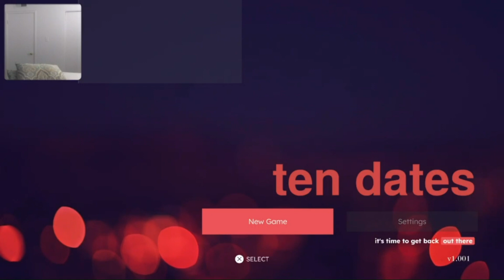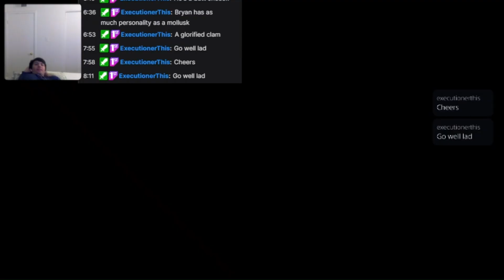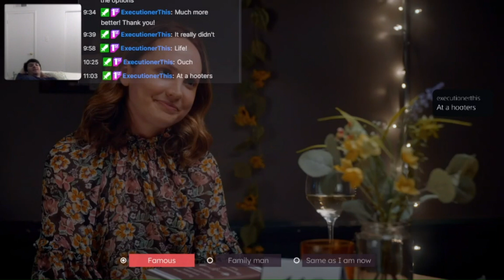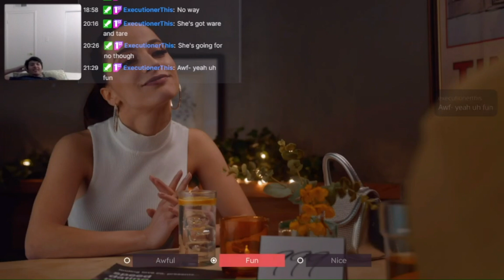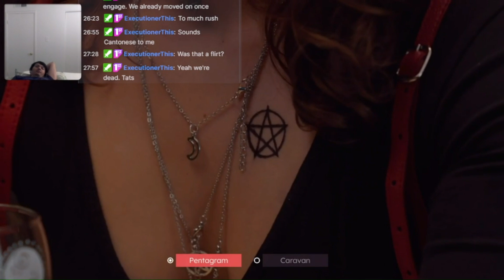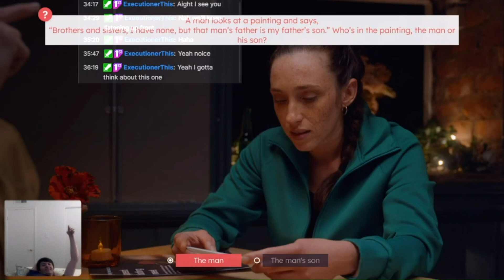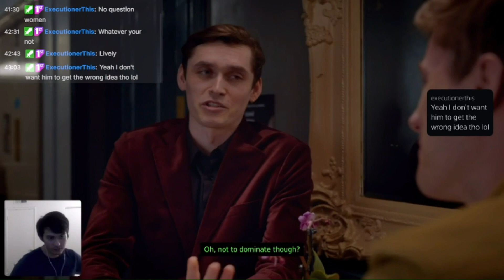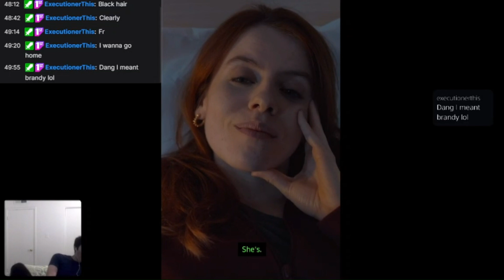Trying romance again with 10 Dates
24hr stream was given sage wisdom from 10 Dates, an interactive game.